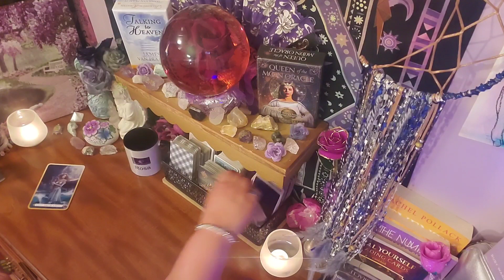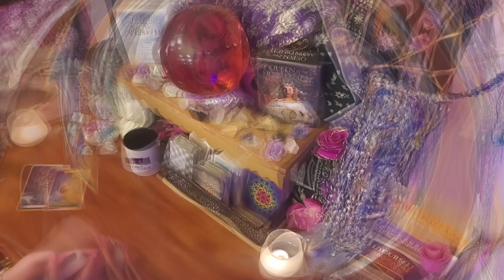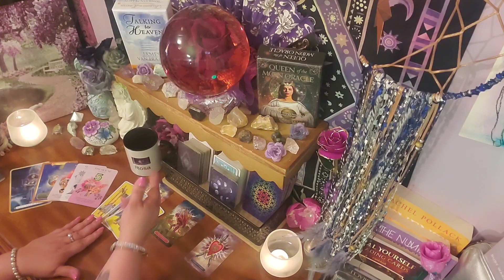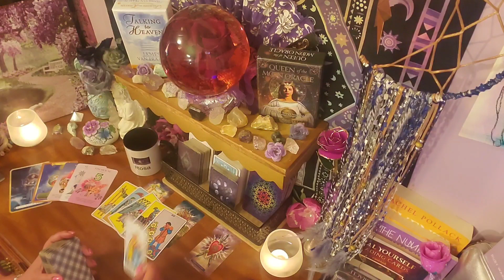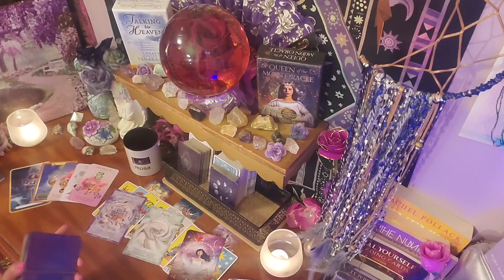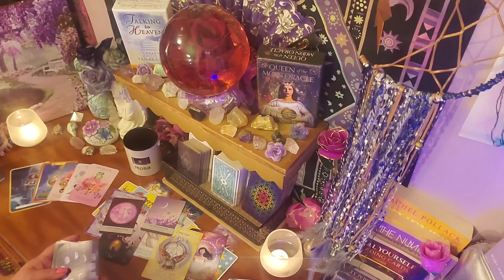Aries August 2021 Guidance Tarot 08/16/21 - 08/22/21 ~ Time to get moving!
Time to get moving! ~ Aries August 2021 Guidance Tarot 08/16/21 - 08/22/21
Full Sturgeon Moon 💜🌙🌹

Chapters ~
Intro  0:09 - 1:07
Healing  1:08 - 3:44
Main Spread  3:45 - 8:10
Guidance  8:11 - 10:44

This is a general guidance reading for Aries the week of 08/16/21 - 08/22/21. This guidance could offer help with your spiritual healing and growth, and possibly help you view your options in a different light. This guidance is meant to help you make more peaceful and loving decisions throughout your week.

or